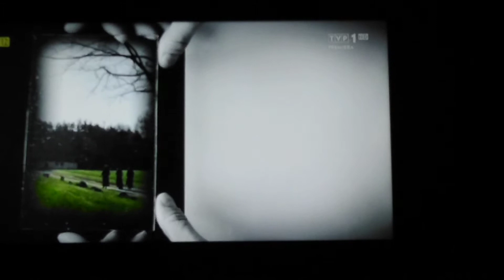Stulecie Winnych - czołówka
OGLĄDAJ STULECIE WINNYCH W NIEDZIELĘ O 20:15 W TVP1

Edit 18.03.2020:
Pojawił się drugi sezon Stulecia Winnych. Postaram się wrzucić czołówkę (o ile się zmieniła)
Dzięki za 2,8k wyświetleń! Jesteście najlepsi!